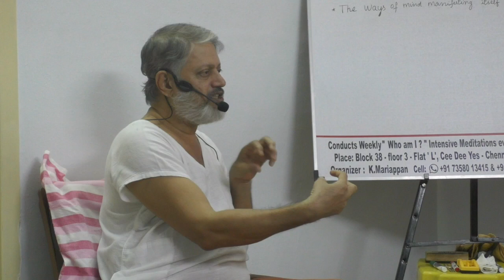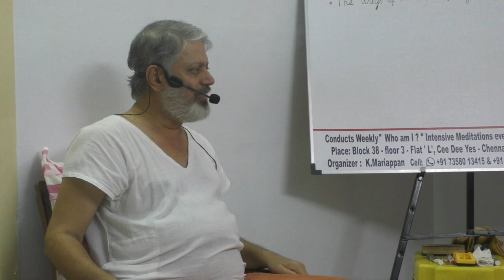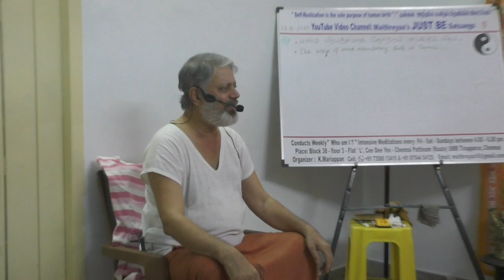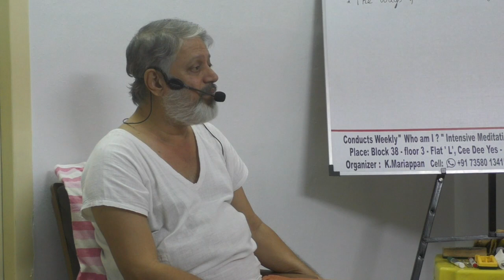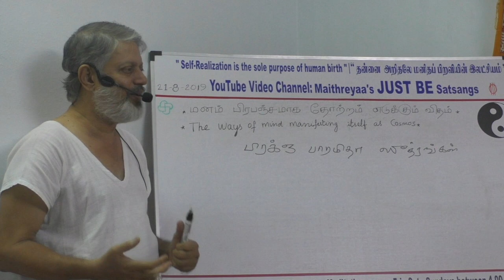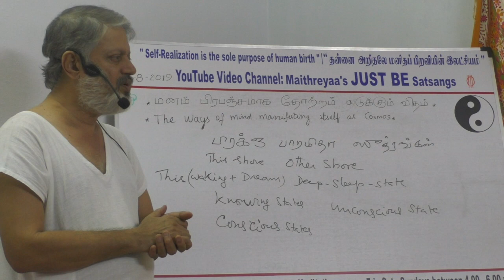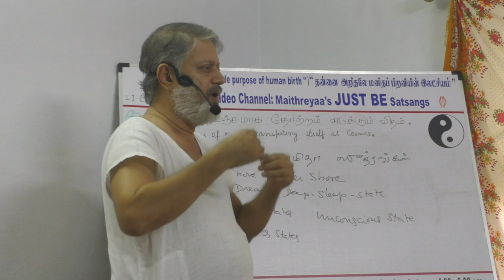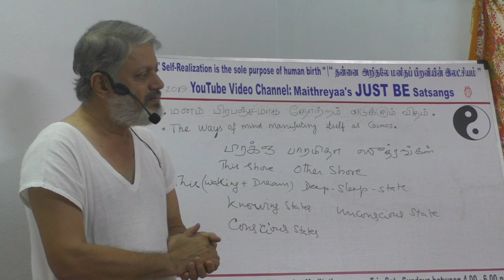(Part-1) The ways of mind manifesting itself as Cosmos மனம் பிரபஞ்சமாக தோற்றம் எடுக்கும் விதம் link-